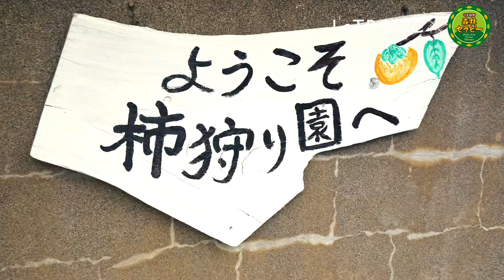大自然に癒やされよう！福岡県・うきは市のおすすめ観光スポット